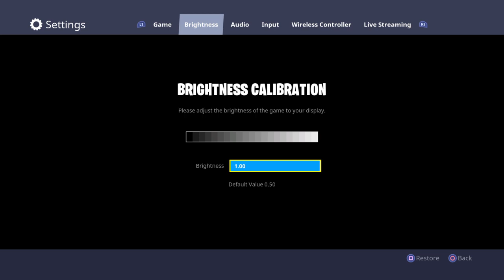Playing with friend